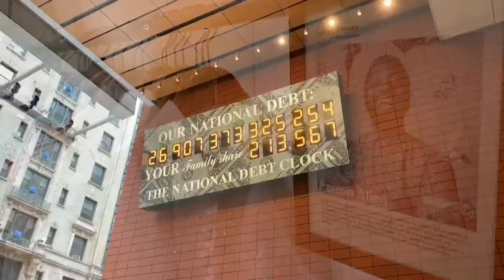Sugieren solución a locales vacíos de NY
Una organización cultural sin ánimo de lucro ligada a una dinastía inmobiliaria de la ciudad de Nueva York, sugirió llenar de esculturas, pinturas, conciertos, danza y otras formas de arte los cientos de locales que quedaron vacíos por culpa de la pandemia.